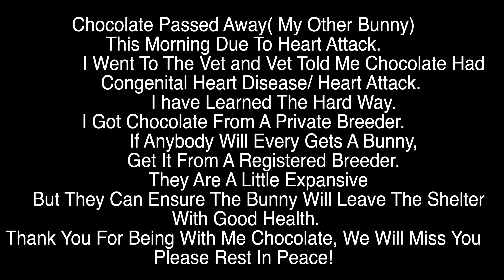How bunny sleeps with eyes opened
The new blue eyed white holland lop bunny sleeps with eyes opened.

I saw there were some message from my last bunny's video asking where did I get my bunny's tent from it looks so cool. I ordered from online. I dont know if I am allowed to post these links since I am not menotized.  I will confirm with Youtube. If I am allow to post the links. I will post it under my next video.

My Bunny Chocolate Passed Away on 24th of Jan 2021 Due to Heart Attack. If anyone will ever gets a bunny get it from a registered breeder. The price will a little bit higher but they will ensure the bunny's health before they leave the shelter.

bunny sleeps with eyes opened#rabbits#cute#sleep